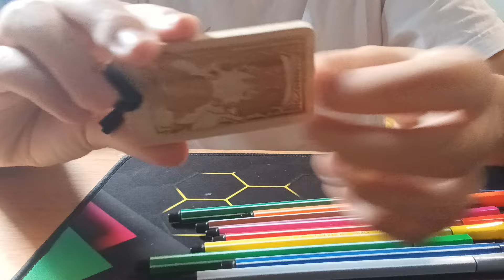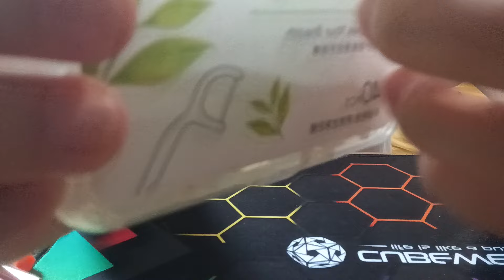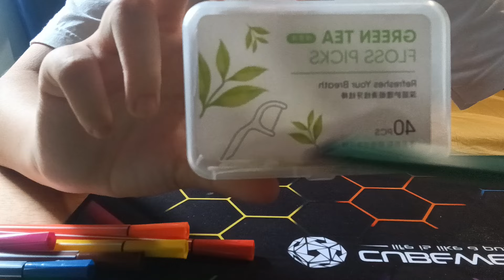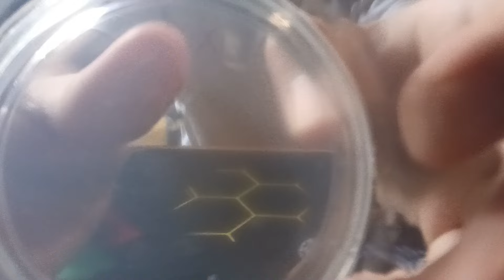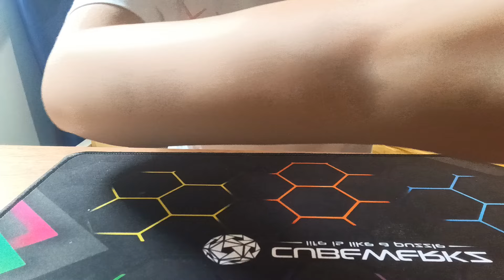(ASMR) Doing random triggers